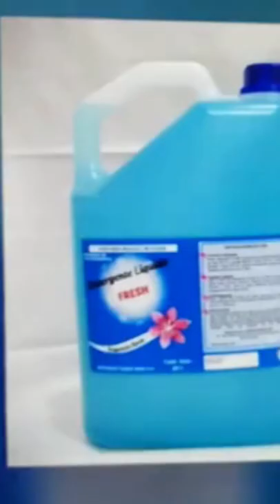FRESH Detergente Liquido Multiuso para Lavado de ropas. Quito y todo el Pais. .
en este video detallamos los Productos de laboratorios RB, Detergentes Liquidos FRESH con sus fragancias: Floral, Limon, Frutos Rojos y su Suavizante de ropa Floral.
Detergentes con alta capacidad de disolver grasas y manchas de la ropa, ademas nuestro detergente de manos y cuerpo con un control de calidad Supremo.
Para efectuar la compra de nuestros productos, Favor llamar a nuestros telefonos y/o